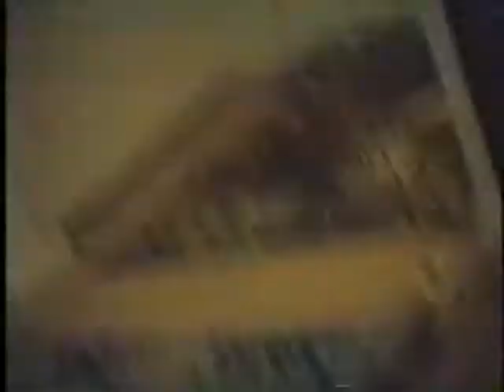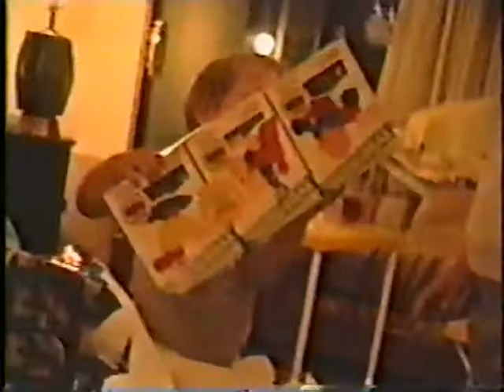Bruce with Family 1987